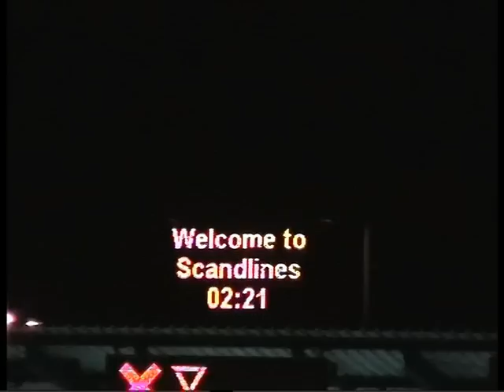Jugendchor St. Oswald Buchen der Film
Internationales Pueri Cantores Treffen 2009 in Stockholm